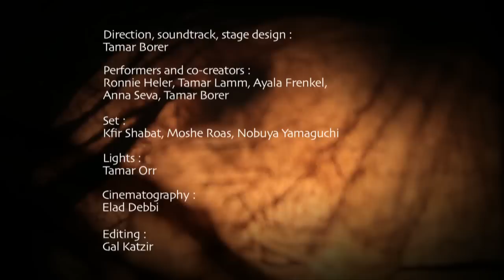TamarBorer EMESH 2014 - promo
A performance by Tamar Borer for five women performers, with Ronnie Heller, Tamar Lamm, Ayala Frenkel, Anna Seva. Elements of creation as are reflected in men. A wondrous journey of primal forces, reveal, empower and bring forth the creative aspects of our being.  ,